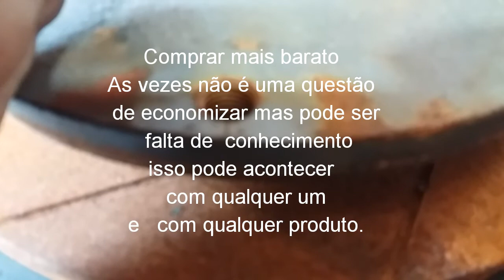Peças pra carro antigo é tudo igual! Achei mais barato! É tudo a mesma coisa!SERÁ?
Meu Instagram